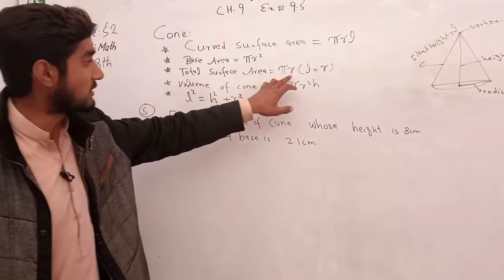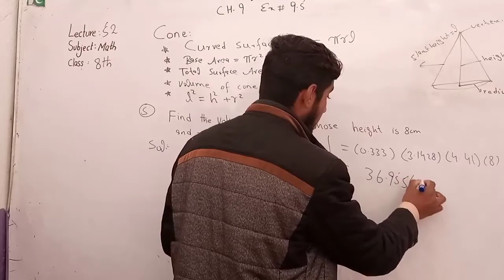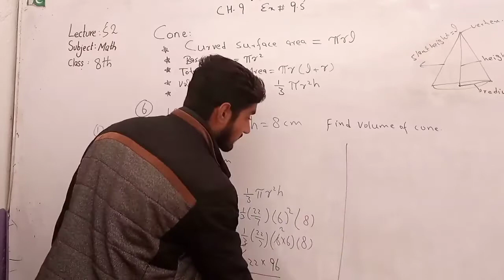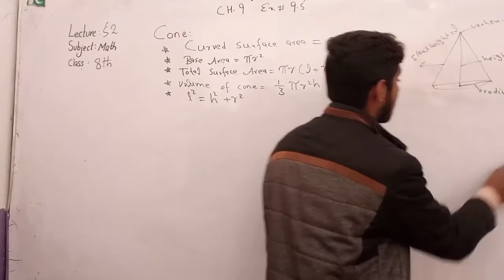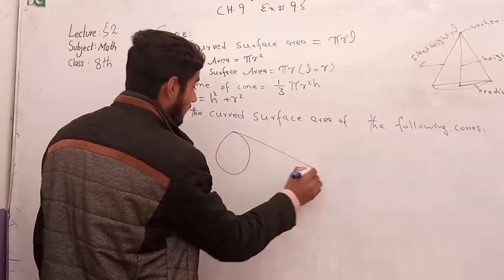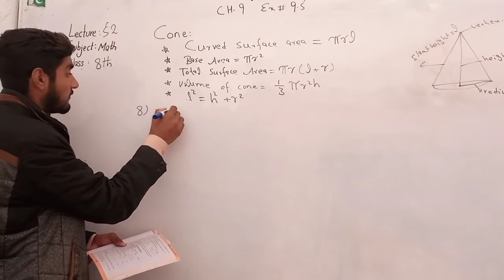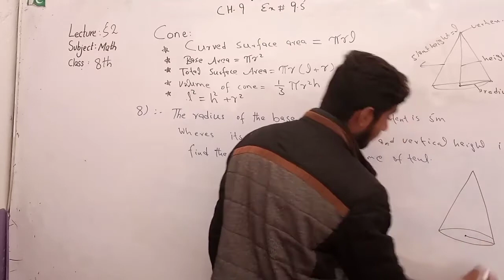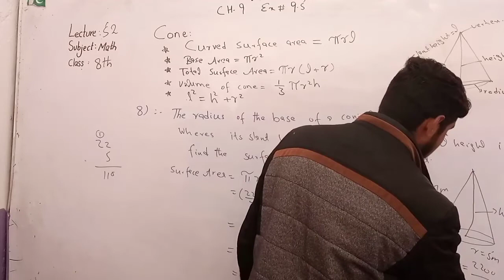Maths_8th_Lecture 52_Ch 9_Ex#9.5